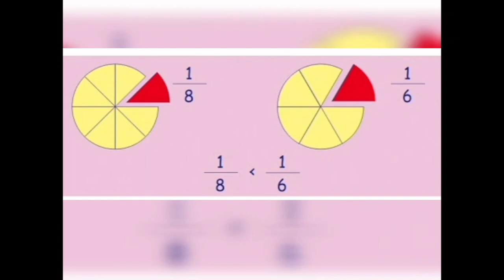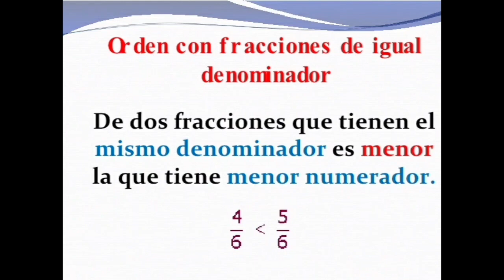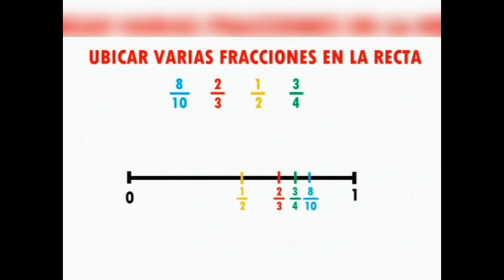Comparación de Fracciones y Localización en la recta numérica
4to grado
Matemáticas
Docente Marrel Pérez